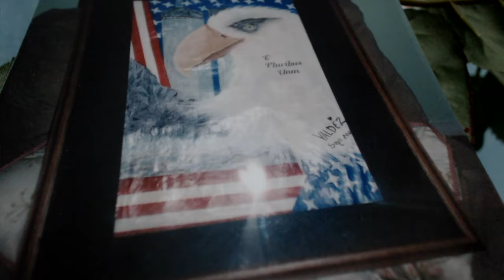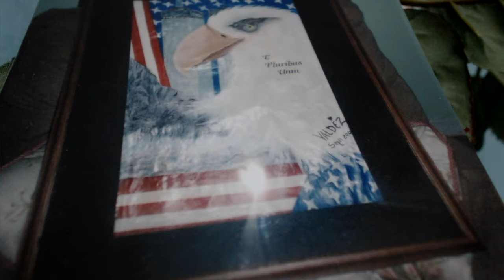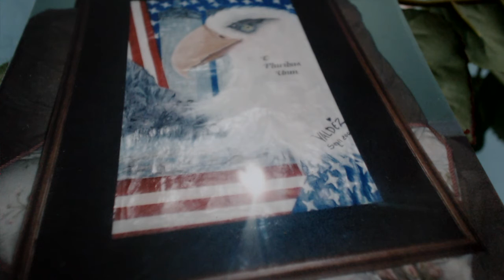EL GUAJOLOTE......facundo valdéz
Algunos no lo saben, pero un día Benjamín Franklin propuso como Símbolo de USA al humilde Guajolote debido a su NOBLEZA Y HUMILDAD Y AL SERVICIO QUE BRINDA AL HOMBRE SIRVIÉNDOLE DE ALIMENTO.